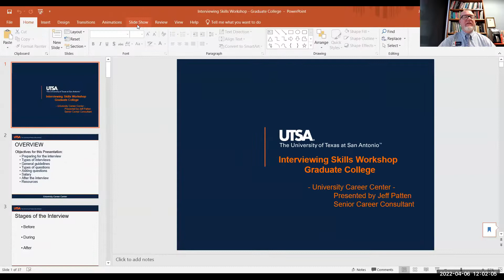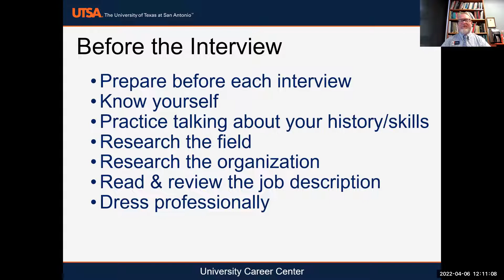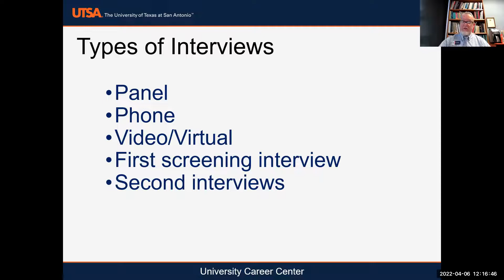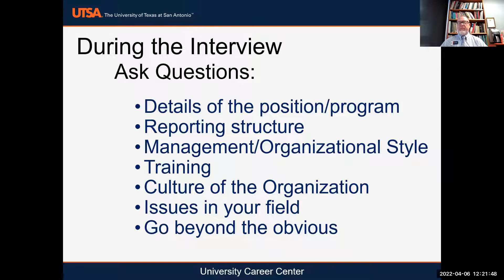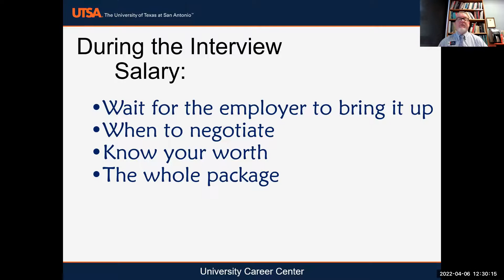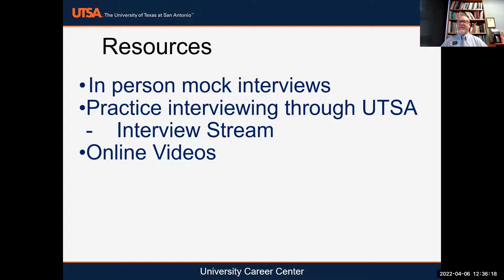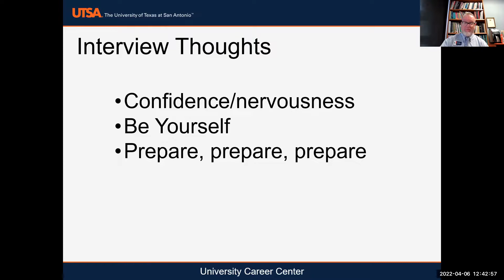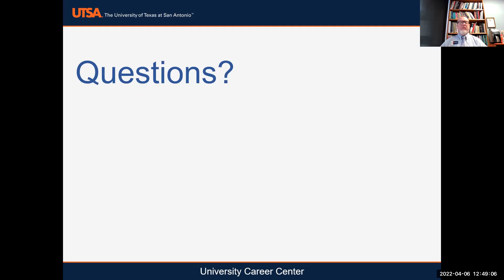Career Center Session: Interview Skills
Interviewing, like other skills, requires practice. This workshop will provide instruction on developing your interviewing skills, understanding the types of questions likely to be asked in an interview and resources to assist you as you prepare for interview opportunities.